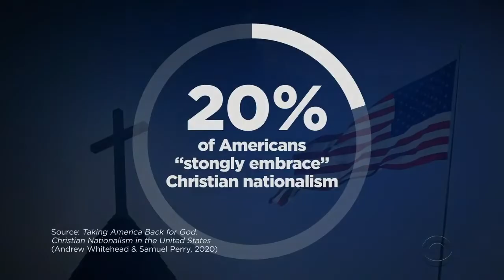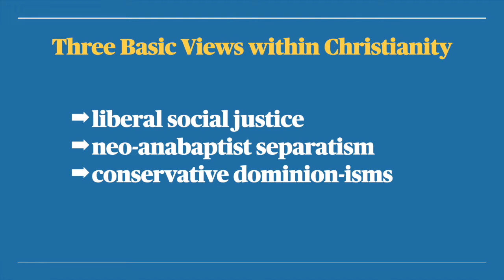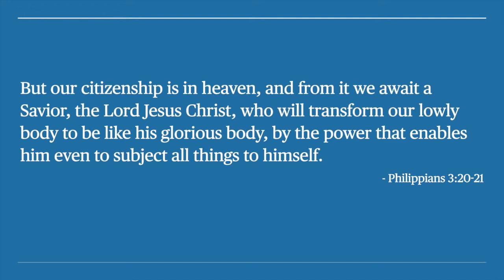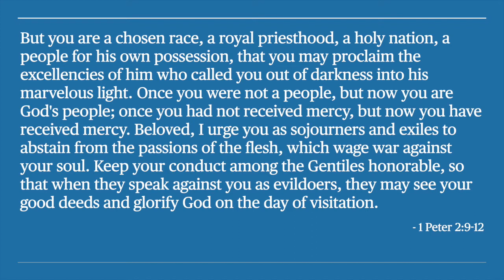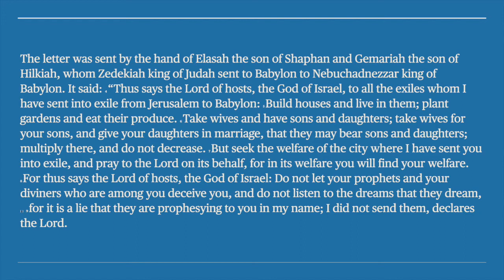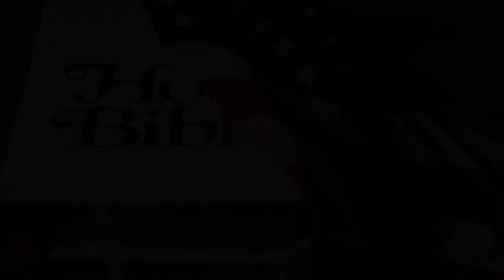Religion & Politics - Week 2